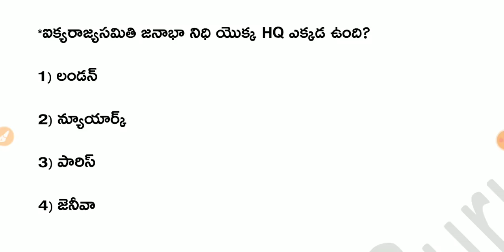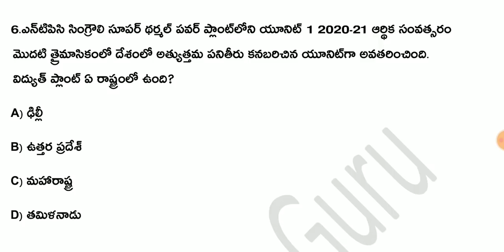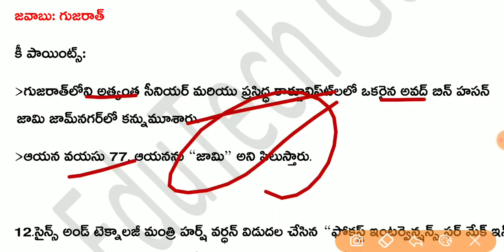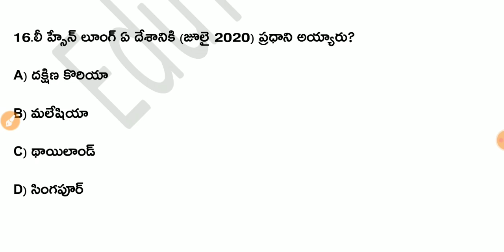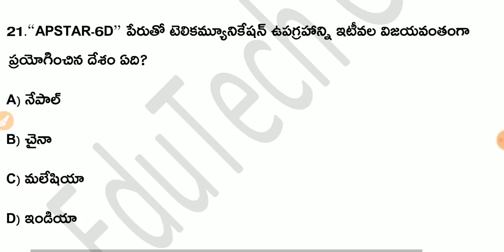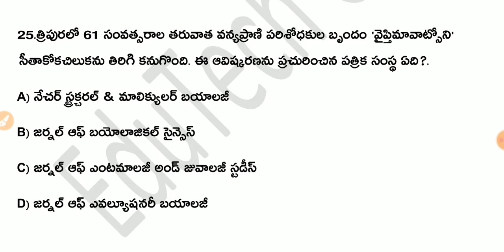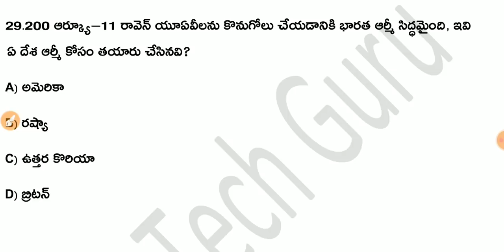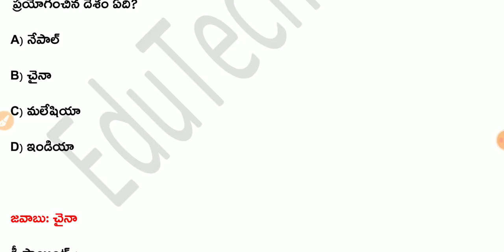Daily Current Affairs in Telugu| 12,13 July 2020 Current Affairs | MCQ Current Affairs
EduTech Guru
About Education